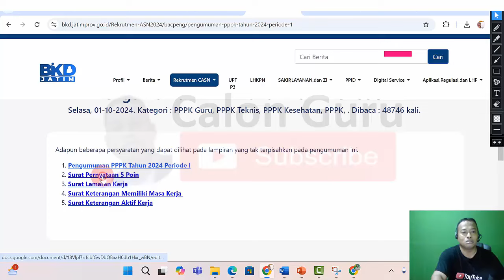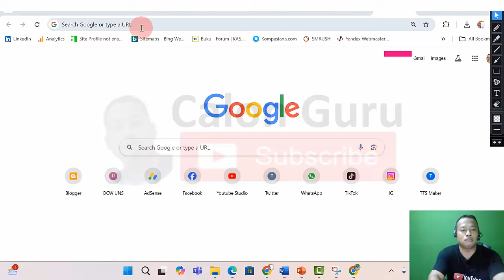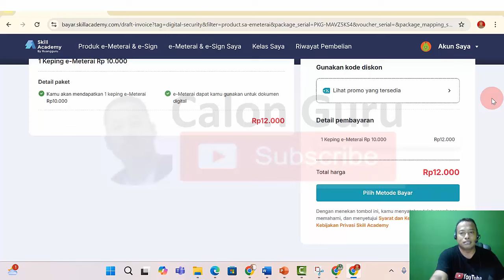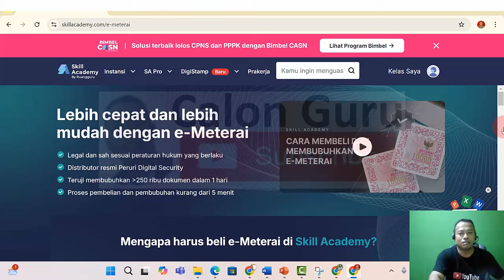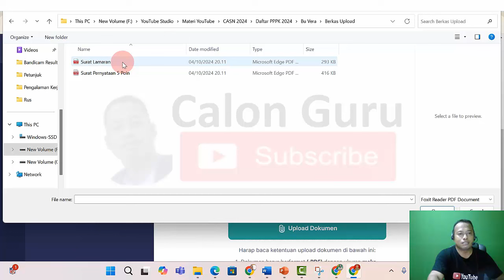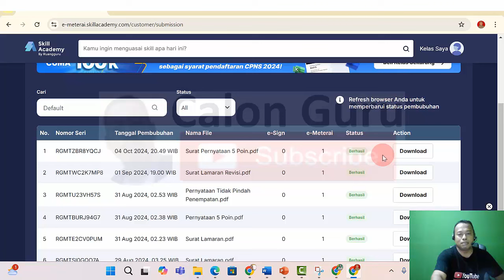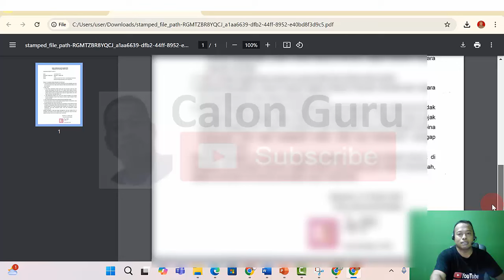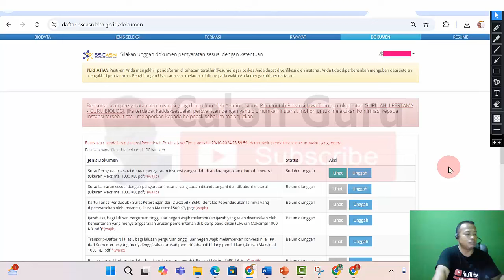[FULL] Cara Pembubuhan E-Meterai Surat Pernyataan dengan Format Instansi dan Upload di Akun SSCASN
Video ini memberikan tutorial cara membuat surat pernyataan 5 poin, cara mengisi surat pernyataan 5 poin, cara download format surat pernyataan 5 poin serta Cara Pembubuhan -eMeterai Surat Pernyataan 5 Poin sesuai dengan Format Instansi dan Upload di Akun SSCASN 2024 untuk memenuhi syarat pendaftaran PPPK guru 2024 Surat Pernyataan sesuai dengan persyaratan instansi yang sudah ditandatangani dan dibubuhi meterai (Ukuran Maksimal 1000 KB, pdf). Berikut Cara Pembubuhan E Meterai pada Surat Pernyataan Sesuai Persyaratan Instansi dalam Pendaftaran PPPK 2024 sebagai pelengkap Cara Pembubuhan E Meterai pada Surat Pernyataan 5 Poin PPPK Langsung Diupload Akun SSCASN 2024 serta tutorial Cara Pembubuhan E Meterai pada Surat Lamaran PPPK 2024, cara beli e meterai. Berikut cara beli e meterai di skill academy meliputi cara membuat akun skill academy untuk membeli materai 10000. Setelah menerapkan Cara Beli E-Meterai di Skill Academy dan Cara Pembubuhan E-Materai di Skill Academy ini langsung upload dokumen ber e meterai di sscasn 2024 untuk pendaftaran cpns 2024 atau pendaftaran pppk 2024. Tutorial cara daftar cpns 2024 dan cara daftar pppk 2024 ini akan membantu menjawab pertanyaan Bagaimana cara membeli e-meterai, Di mana beli e materai, Berapa lama masa berlaku e-meterai skill Academy dan Dimana bisa bayar e-meterai. Bagi sobat Calon Guru yang saat ini masih belum menemukan solusi gagal beli e materai dan masih bingung Bagaimana cara beli e-materai, Bagaimana cara menggunakan materai online, Bagaimana bentuk e-meterai dan E-materai 10000 beli dimana berikut Calon Guru sajikan tutorial penggunaan e materai dan cara pembubuhan e materai pada momentum pendaftaran pppk 2024 dan pendaftaran PPPK Guru 2024 ini. Setelah sebelumnya Calon Guru sajikan tutorial beli e-meterai baik cara beli e-meterai live maupun pos e-meterai yang merupakan cara membeli e-meterai khususnya e-meterai peruri untuk materai 10000 di materai online berikut Calon Guru sajikan bagaimana cara beli e meterai di skill academy. Untuk cara beli e meterai di skill academy ini berisi cara membuat akun skill academy, cara login skill academy, cara beli e meterai di skill academy dan cara pembubuhan e meterai di skill academy hingga berhasil.

Bagi sobat Calon guru yang mengalami kendala error pembelian materai silakan coba cara beli e meterai di skill academy ini sekaligus Calon Guru sajikan Bagaimana cara membeli e-meterai, Bagaimana Mendapatkan E materai, E materai bayar berapa dan Apakah bisa beli materai online. Selengkapnya Cara Beli e-Meterai untuk Seleksi CASN (CPNS & PPPK) 2024 di Skill Academy silakan coba Beli e-Meterai resmi dari PERURI di Skill Academy. Pada video ini Calon Guru memberikan panduan Cara Penggunaan E-Meterai SSCASN 2024 untuk pendaftaran CPNS dan PPPK 2024. Tutorial Cara Penggunaan E Meterai SSCASN ini meliputi Cara Beli Kuota E Meterai serta Pembubuhan E Meterai di sscasn bkn go id. Tata Cara Pendaftaran CASN 2024 dan Pembelian e-Meterai di Meterai-Elektronik com ini meliputi Cara Buat Akun E-Meterai di Meterai-Elektronik com, Cara Beli Kuota E-Meterai di Meterai-Elektronik com, cara bayar e meterai di Meterai-Elektronik com, cara Pembubuhan E-Meterai di Meterai-Elektronik com serta Cara Upload Dokumen Ber E-Meterai ke SSCASN 2024. Video ini sebagai panduan cara beli e meterai CPNS 2024 dan cara beli e meterai PPPK 2024 baik cara beli e meterai PPPK Guru 2024, cara beli e meterai PPPK Teknis 2024 maupun cara beli e meterai PPPK Tenaga Kesehatan 2024.

cara beli e-meterai,
cara beli e-meterai di skill academy,
cara bubuhkan e-meterai,
cara bubuhkan e-meterai di skill academy,